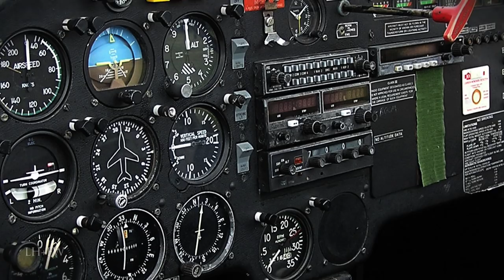The United States Air Forces in World War Two - A History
A new series featured only on this channel -- bringing to life with vivid recreations and sound -- short military history biographies of the branches of the United States Military and the wars they fought -- as well as some of the men who led and those who followed and fought with heroism and without regard for themselves.  Different eras and different branches every episode - The United States Army... Navy... Air Force... Marines.